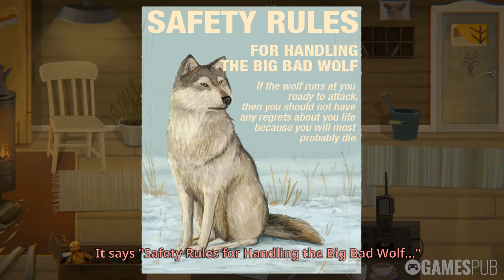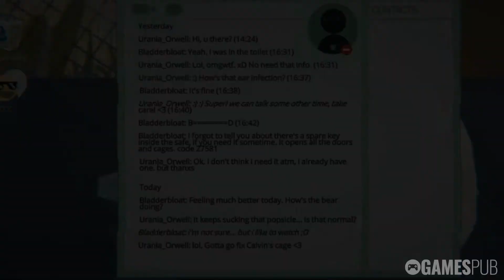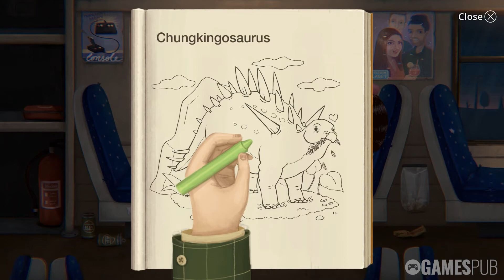Little Misfortune | Full Game Walkthrough | No Commentary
Led by her new friend, Mr. Voice, Misfortune ventures into the woods, where mysteries are unraveled and a little bad luck unfolds.

0:00 Start
1:18 Missfortune's House
17:17 George's House
33:02 Woods
36:20 Cave
41:48 Underground
45:07 City #1
58:19 Graveyard
1:08:32 Foxhole
1:10:39 City #2
1:24:18 Zoo
1:44:43 Phantasmagoria
2:02:12 Eternal Happiness

Little Misfortune (2019)

Developer/Publisher: Killmonday Games AB